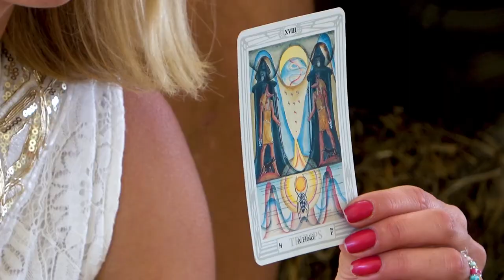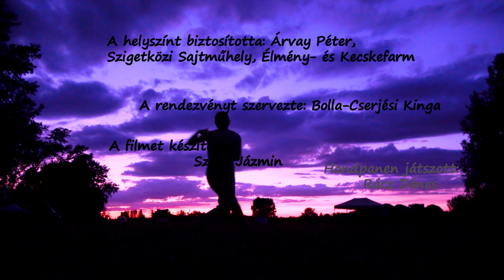Csillagösvény Találkozó 2022 Highlights Film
A film készült a 2022-es Csillagösvény Találkozón
Helyszínt biztosította: Árvay Péter; Szigetközi Sajtműhely, Élmény- és Kecskefarm
Szervező: Bolla-Cserjési Kinga
Asszisztens: Debreczeny Ádám Illés és Szász Napsugár